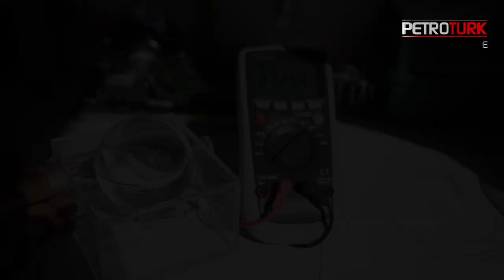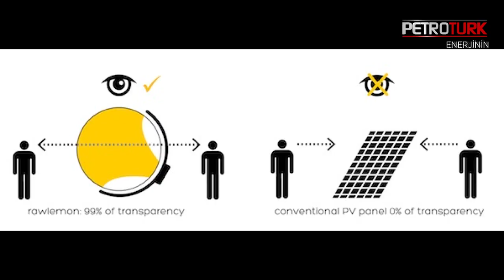Güneş Panellerinden Daha Fazla Enerji Üretebilen Güneş Küresi (Rawlemon) Projesi Nedir?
Bulutlu günlerde güneş enerjisinden; geceleri ise aydan ve bulutlardan enerji üretebilen "güneş küresi" nedir?

Bazı bilim insanları bu sistemin binalardaki camın yerini alacağını dahi söylüyor.

Cam kürenin fiyatı şu an için tam olarak bilinmiyor. Proje aşamasında olması ve sadece belirli noktalarda kullanılması nedeniyle, maliyet konusunda net bir açıklama yapılmadı. Almanya menşeili bir buluş olan bu cihaz, kısa zamanda pek çok alanda kullanılacak gibi görünüyor.

Petroturk TV Muhabiri Gözde Emlik, konuyu sizler için derledi.

Detaylar haberimizde...

Petroturk Tv